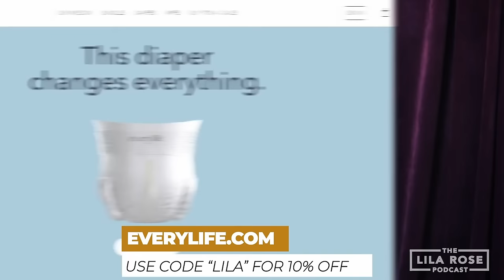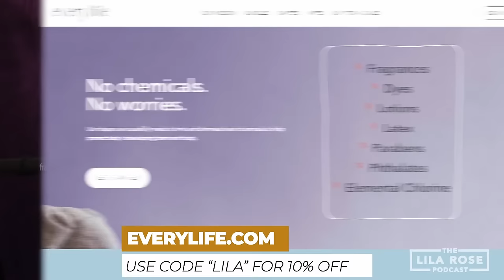Debriefing Whatever Debate + Apologetics w/ Trent Horn @TheCounselofTrent| The Lila Rose Podcast E77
Yesterday Trent Horn and I were on the Whatever Podcast debating Destiny and Jazmen about the question, "Is Sex Work Bad For Society?” In today's livestream we break down our thoughts on how it went and we field your questions about the debate and other questions about Pro Life issues, Catholicism and morality.

Follow Trent: @TheCounselofTrent

Timestamps:
00:00 Starting Shortly
00:41 Introduction
02:54 What Got Trent into Apologetics
08:39 How He Got to Catholic Answers
12:00 Trent Enjoys Writing
14:10 What Prompted the Whatever Debate
18:35 What Would Trent Have Phrased Differently During the Debate
23:10 Trent Horn’s Prep for Debate
28:58 Nimi Skincare
29:58 Most Frustrating Part of the Debate
35:25 Did They Have a Cohesive Position?
38:04 On Having a Partner to Debate With
42:15 Being Critical About Destiny’s Relationship
43:52 Every Life
44:31 On Destiny’s Relationship
45:45 Did You Think Destiny Would Answer This Way
49:00 Destiny Deserves Kuddos
50:00 Adopting Frozen Embryos Moral?
53:42 Burning at the Stake & Church and State
01:04:10 Priesthood & Celibacy
01:11:28 The Culture Has Changed in Church Favorability
01:12:12 Is Abuse a Result of Celibacy?
01:14:00 Title “Full of Grace” = Immaculate Conception?
01:20:00 Using the Term “Fetus”?
01:22:40 Most Common Argument Against Catholicism From Protestantism
01:29:00 Where to Find Trent’s Work
01:29:30 Wrap Up